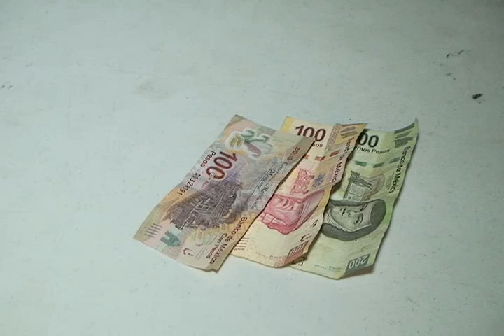Detienen en Juárez a encargado y guardia de bar que operaba fuera de horario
Elementos de la Secretaría de Seguridad Pública Municipal detectaron un bar que operaba fuera de horario y arrestaron al encargado y al guardia del lugar debido a que éstos intentaron sobornarlos, lo anterior ocurrido en las inmediaciones de la colonia La Cuesta.